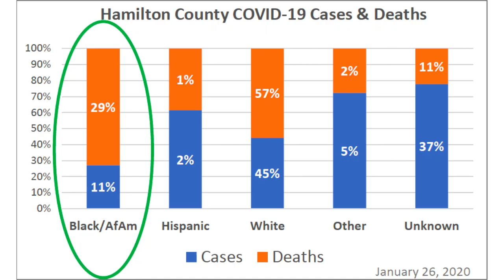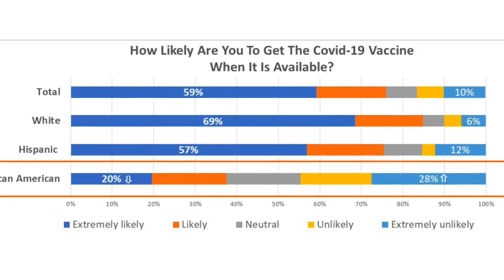Pop up vaccine clinics hope to ease racial disparities in distribution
Researchers found that African American residents in Hamilton County have a higher death and illness rate, and that those seeking an appointment for the vaccine are among the least likely to get it.